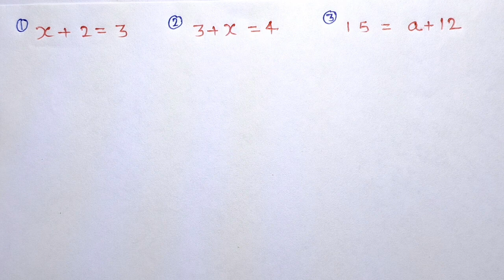How to solve linear equation// Linear very easy method, रैखिक समीकरण (‎@Explain4U )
Dear friends in this video we are trying to solve questions of linear_equation by easy way

Doston is video me humne linear equation ko explain kiya hai.

If you like this video give this video big thumbs 👍  up . Thank you.

दोस्तों इस वीडियो में रैखिक समीकरण के प्रश्नों को आसान तरीके से सॉल्व करने का तरीका बताने का प्रयास किया गया है अगर आपको वीडियो पसंद आए तो दोस्तों के साथ शेयर कीजिए लाइक कीजिए और चैनल को सब्सक्राइब कर दीजिए ताकि आपको इसी तरह के मजेदार प्रश्न भविष्य में भी मिलते रहे।
linear equation class 8
linear equation class 7
linear equation class 11
linear equation in word problems class 8
equation
equations
linear equations
how to solve equations
solving equations
algebra equations
solving linear equations
solve equations
solving two step equations
what is an equation
two step equations
equations with fractions
solve equation
math equations
linear equation
1 step equations
2 step equations
literal equation
1-step equations
2-step equations
equations in math
1 step equation help
maxwell equations
literal equations
polynomial
samikaran
samikaran kaise kare
samikaran ke sawal
samikaran class 9
samikaran kaise banaya jata hai
samikaran kaise banaye
samikaran banane ki vidhi
samikaran kaise banta hai
samikaran tricks
samikaran kaise kiya jata hai
samikaran math class 8
samikaran banane ka tarika
linear equation
rakhaic samikaran
samikaran class 6th
samikaran class 7th
samikaran class 8th
samikaran class 9th
samikaran class 10th
samikaran ke kathin prasn